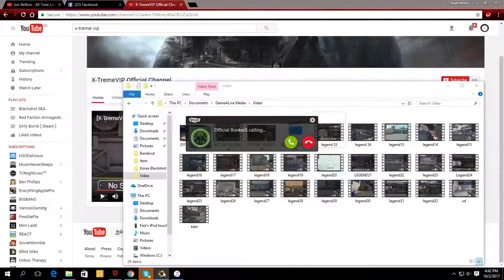[ _DxvilSxn_ @ BlackShot ] TDM - Hello Gm :3 Mvp mine♥